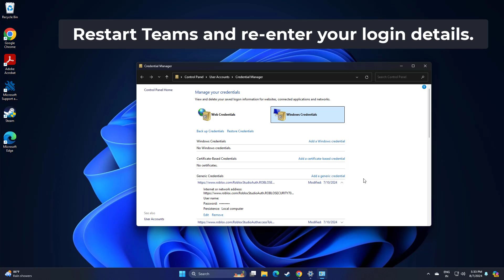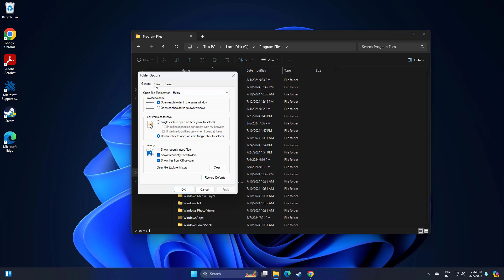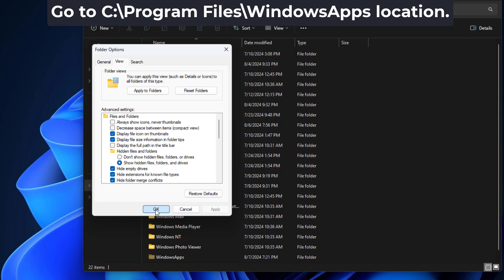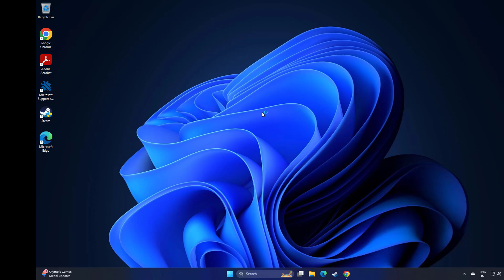(FIXED) Microsoft Teams error 8018001C in windows 10/11 | 2024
fix Microsoft Teams error 8018001C